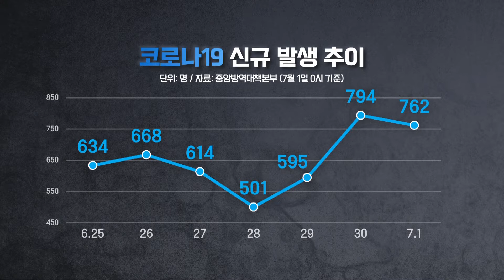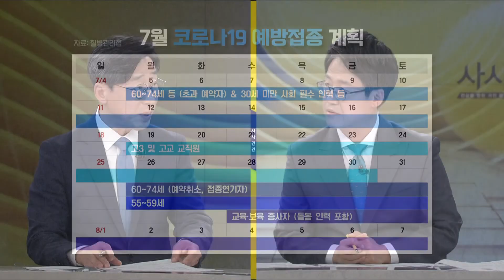[싸꼰_짤막영상] 백신 2회 접종 군 간부 확진??_210701(목)